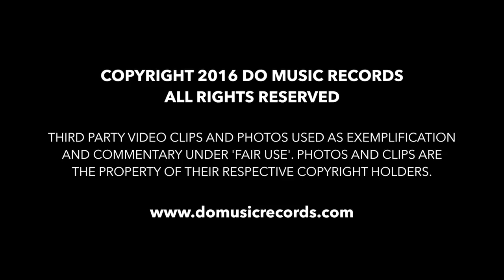BEAT FUNKTION - EXPLORING "GREEN MAN" PART 4/9 : Adée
Watch the fourth part of a behind-the-scenes look at making Beat Funktion's sixth album "Green Man". Interviews with Swedish singer Adée who performs "Paper Girl", as well as band leader Daniel Lantz, promoter Kari Gaffney, promoter Andy Collins and other crew.

"EXPLORING 'GREEN MAN' - PART 4/9 : Adée" : Documentary
Interviews : BIIM FRISCHENFELDT & JEFF WILLIAMS
Video And Editing : LARS LINDGREN, JOHAN WALTARI, JEFF WILLIAMS & FOLKE LANTZ
Sound recording : MATS BJÖRKE
Sound mastering : TOBIAS CARLSSON
Produced by DANIEL LANTZ & MATS BJÖRKE

KARL OLANDERSSON : trumpet
OLLE THUNSTRÖM : tenor sax
JOHAN ÖIJEN : electric guitar
DANIEL LANTZ : fender rhodes
PAL JOHNSON : electric bass
JON ERIKSSON : drums

Interviewees:
ADÉE
KARI GAFFNEY
DANIEL LANTZ
ANDY COLLINS

"Green Man" is released on CD and digital in Europe and Asia by Do Music Records on September 1 2016 and on CD and digital in the United States & Canada on January 27 2017. Album produced by Daniel Lantz and Mats Björke.